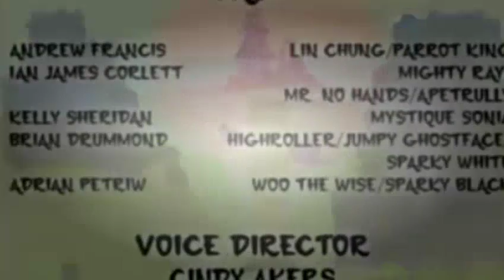Hero 108 Season 1 Episode 9 Baboon Castle